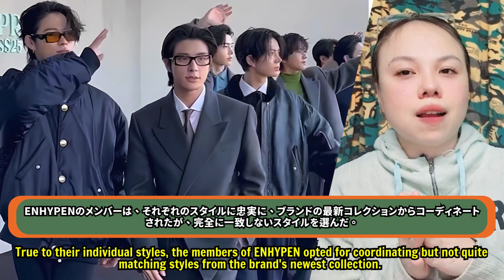【ENHYPEN】 ミラノの熱狂的な観客。ENHYPENがプラダの2025年春夏コレクションショーに出席。